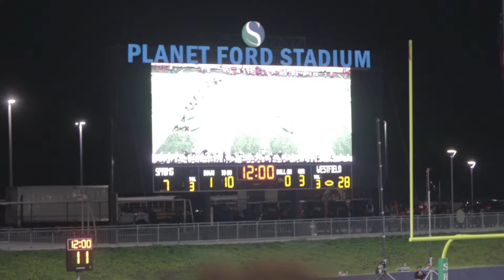TXHSFB SPRING WESTFIELD 31 - SPRING 21 (3rd QTR.) pt. 1